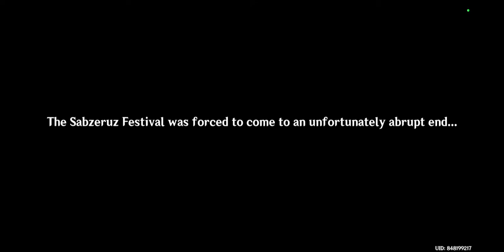Deja Vu? What Is Going On? [Genshin Impact] #99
Starting Archon Quest Chapter 3, Act 2